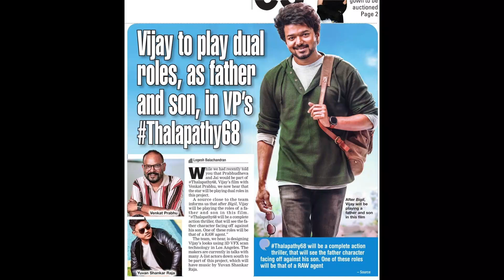லியோ படம் சுறா2 தான் மாட்டு சந்தை மாதிரி டக்குனு சொல்லுவீங்க LEO THALAPTHYVIJAY